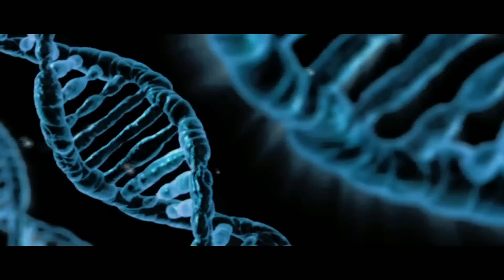Culturales 2015 - Show des innovations - Biodiversité - ARVALIS-infos.fr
Durant les Culturales venez découvrir 6 shows sur l'innovation en agriculture. Le premier que nous vous présentons aujourd'hui traite de comment s'enrichir en enrichissant la biodiversité ?

Retrouvez toute l'info technique des grandes cultures et des fourrages en vous abonnant à la lettre ARVALIS-infos.fr